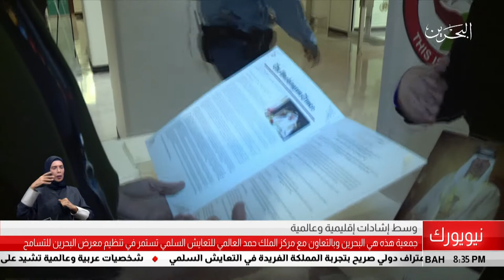البحرين مركز الأخبار : معرض البحرين للتسامح مستمر وسط أشادات إقليمية وعالمية 26-09-2018